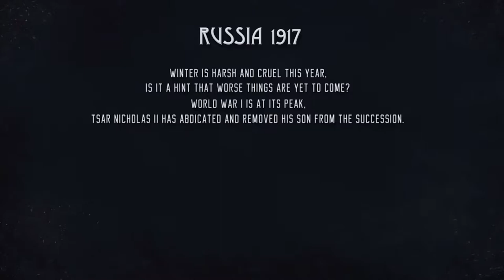Help Will Come Tomorrow - Game Trailer - Nintendo Switch | AXPP